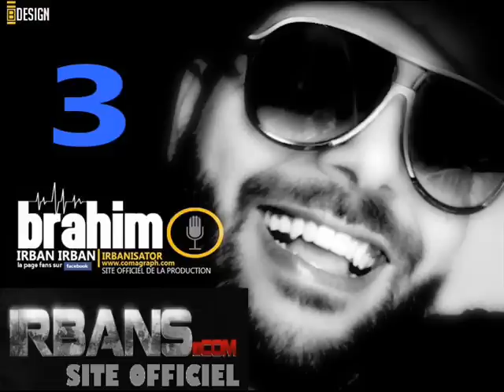IRBAN MOURAD ET 3ALDJiA Ep 03 CANULAR